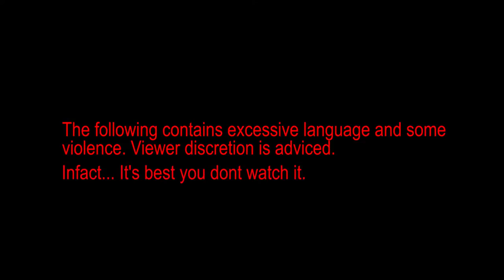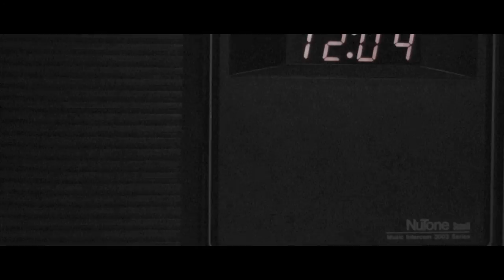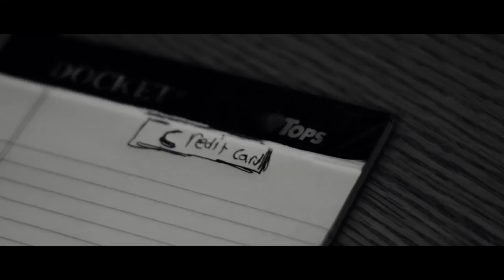Ralph Schneider - The Invention of the Credit Card (Viewer Discretion Advised)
In 1950 Ralph Schneider came up with the incredible idea of the credit card. Here is fictional story of how it happened. This video was created as a video assignment. Viewer discretion is advised for language and mild violence!
The concept of using a card for purchases was described in 1887 by Edward Bellamy in his utopian novel Looking Backward. Bellamy used the term credit card eleven times in this novel, although this referred to a card for spending a citizen's dividend from the government, rather than borrowing. Roughly similar in functions to the current day U.S. Social Security Cards with their Social Security numbers. A credit card is a payment card issued to users as a system of payment. It allows the cardholder to pay for goods and services based on the holder's promise to pay for them.The issuer of the card creates a revolving account and grants a line of credit to the consumer (or the user) from which the user can borrow money for payment to a merchant or as a cash advance to the user.

A credit card is different from a charge card: a charge card requires the balance to be paid in full each month. In contrast, credit cards allow the consumers a continuing balance of debt, subject to interest being charged. A credit card also differs from a cash card, which can be used like currency by the owner of the card. A credit card differs from a charge card also in that a credit card typically involves a third-party entity that pays the seller and is reimbursed by the buyer, whereas a charge card simply defers payment by the buyer until a later date.

The size of most credit cards is 3 3⁄8 × 2 1⁄8 in (85.60 × 53.98 mm),[3] conforming to the ISO/IEC 7810 ID-1 standard. Credit cards have an embossed bank card number complying with the ISO/IEC 7812 numbering standard. Both of these standards are maintained and further developed by ISO/IEC JTC 1/SC 17/WG 1.